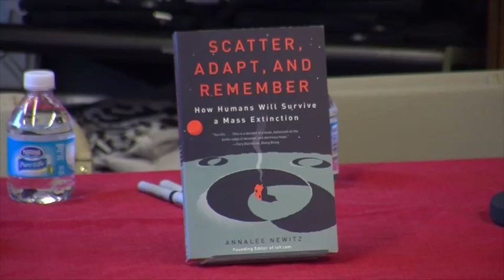Annalee Newitz: Scatter, Adapt, and Remember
Harvard Book Store welcomes science journalist and editor of io9.com Annalee Newitz and contributing editor for Vanity Fair Seth Mnookin for a discussion of Newitz's new-to-paperback book Scatter, Adapt, and Remember: How Humans Will Survive a Mass Extinction.

As a species, Homo sapiens is at a crossroads. Study of our planet's turbulent past suggests that we are overdue for a catastrophic disaster, whether caused by nature or by human interference.

It's a frightening prospect, as each of the Earth's past major disasters—from meteor strikes to bombardment by cosmic radiation—resulted in a mass extinction, where more than 75 percent of the planet's species died out. But in Scatter, Adapt, and Remember, Annalee Newitz explains that although global disaster is all but inevitable, our chances of long-term species survival are better than ever. Life on Earth has come close to annihilation—humans have, more than once, narrowly avoided extinction just during the last million years—but every single time a few creatures survived, evolving to adapt to the harshest of conditions.

This speculative work of popular science focuses on humanity's long history of dodging the bullet, as well as on new threats that we may face in years to come. Most important, it explores how scientific breakthroughs today will help us avoid disasters tomorrow. From simulating tsunamis to studying central Turkey's ancient underground cities; from cultivating cyanobacteria for "living cities" to designing space elevators to make space colonies cost-effective; from using math to stop pandemics to studying the remarkable survival strategies of gray whales, scientists and researchers the world over are discovering the keys to long-term resilience and learning how humans can choose life over death.